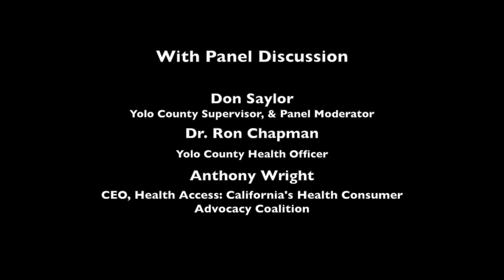The Gatherings Initiative: Connecting Communities for Action on the ACA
Opening Remarks:
Overview of the Status of the ACA with Congressman John Garamendi
With Panel Discussion: Don Saylor, Yolo County Supervisor, & Panel Moderator; Dr. Ron Chapman, Yolo County Health Officer; Anthony Wright, CEO, Health Access: California's Health Consumer Advocacy Coalition; Robin Affrime, CEO, CommuniCare Health Centers; Millie Braunstein, Board Member, NAMI- Yolo

at the City of Davis Veterans Memorial Theatre by
Davis Media Access